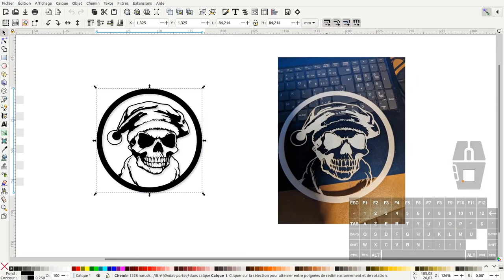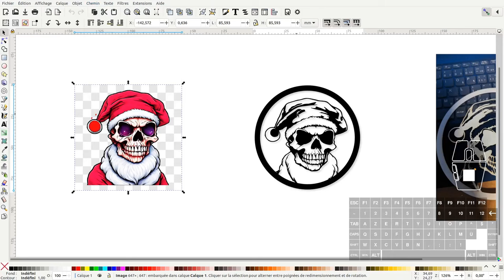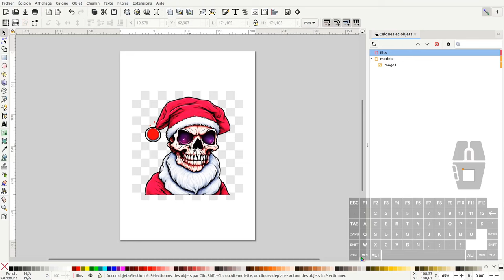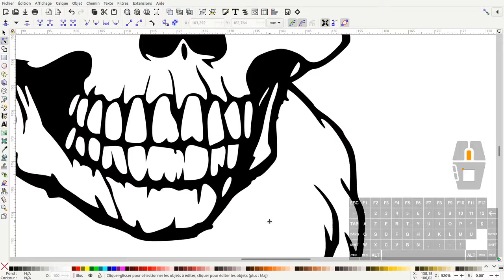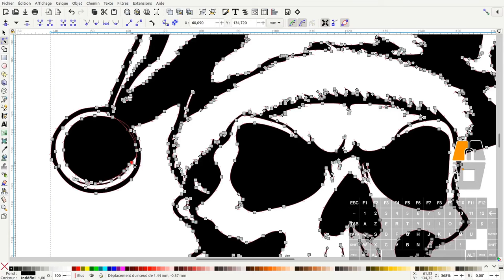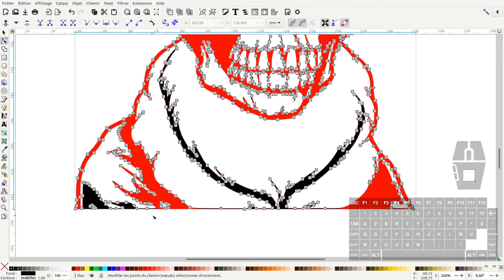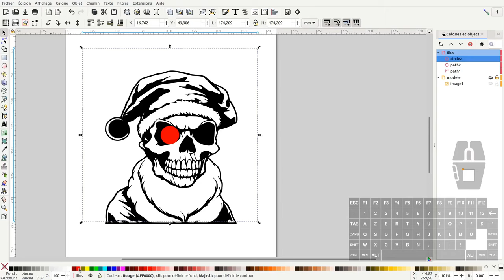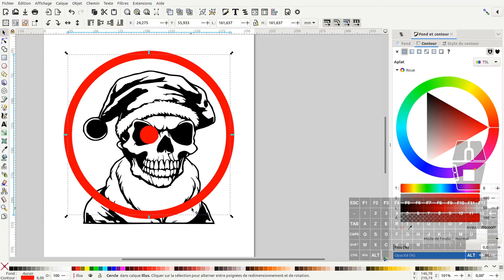Tuto inkscape : créer un objet pour la découpe (question/réponse)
Nous allons voir dans ce tuto comment créer un objet pour réaliser une découpe avec une machine bois ou autre.